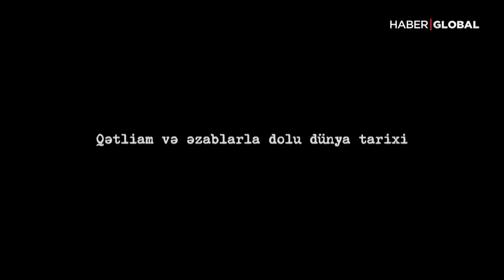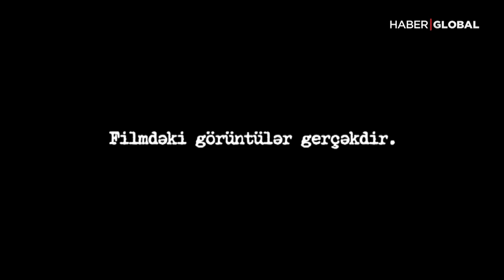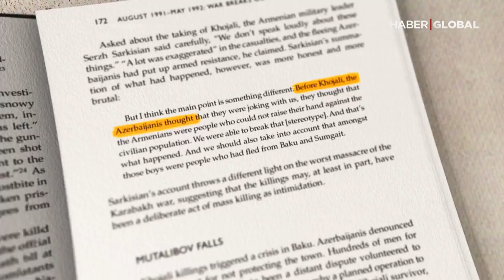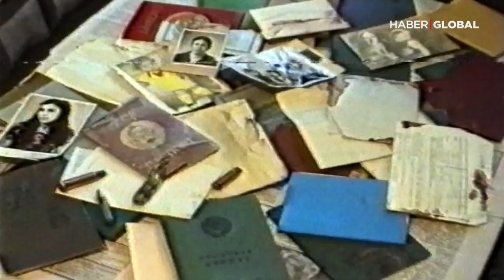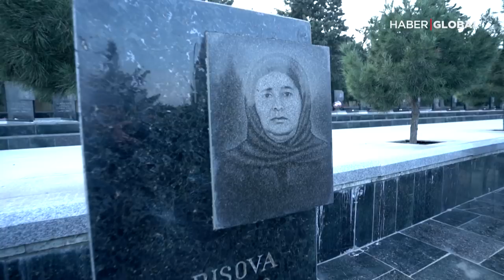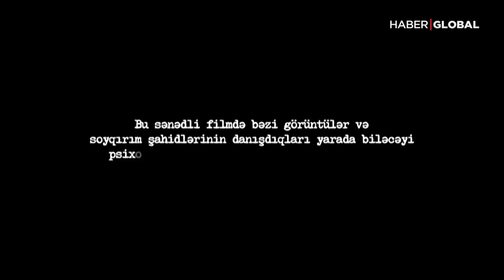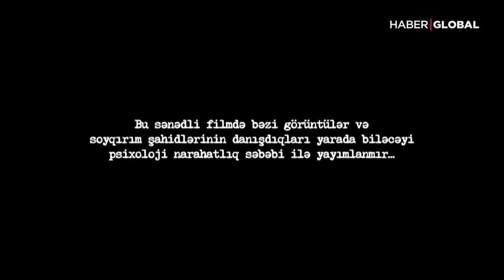İnsanlıq Utancı Xocalı Soyqırımı Sənədli Filmi